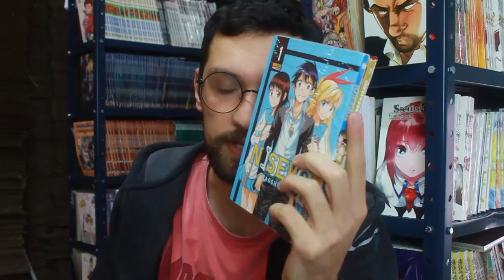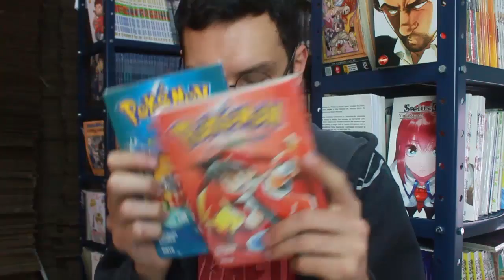[DROPS] - Lançamentos, reposições e pré vendas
Para efetuar seu pedido na pré venda basta clicar no link =)